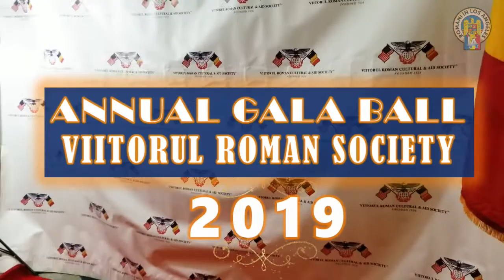2019 Annual Gala Ball Viitorul Roman Society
Wonderful night at Hotel Maya with a stunning water view in Long Beach. The Gala was opened by the Society’s Secretary, Mrs. Ionela Kloes who welcomed all the special guests, members and participants and was followed by a speech by Mr. Adrian Barbu President of the Society. Right after, Mr. Barbu invited a special guest, Romanian General Consul in Los Angeles, Mr. Cosmin Dumitrescu to say a few words for the audience. Throughout the evening we had Live Music, a delicious dinner was served along with some traditional Romanian pastries and ended with a raffle with special gifts from their sponsors.

Ady Simion